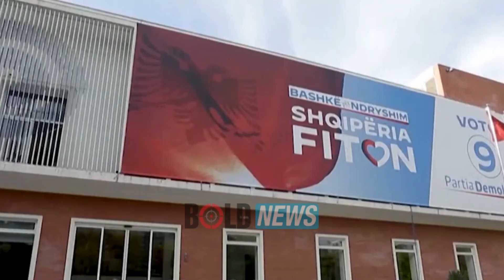Gara në PD, 5 çështjet që duhet të sqarojnë Basha, Shehaj, Kadilli dhe Harxhi